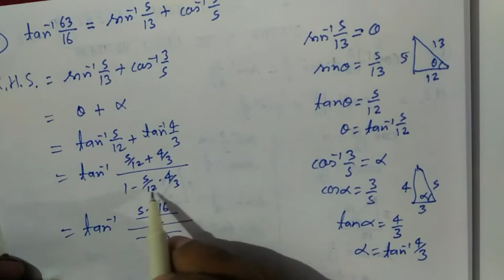inverse trigonometric function in hindi | त्रिकोणमिति फलन हिंदी में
पूरा ncert केवल इसी चैनल पर